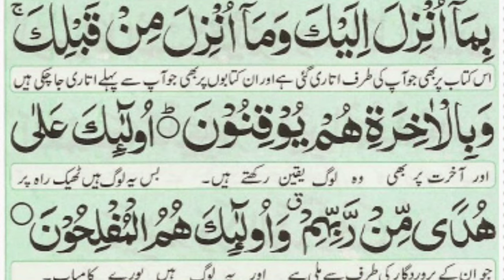Alif Lam Mim Surah | Learn And Tilawat | Maulana Mohammed Firoz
Zalikal kitabu la raiba fihi hudal lil mustaqim.
Allazina yukminuna bil ghaibi wayuqimunas shalata wamimma razaqnahum yumfiqun.
Wallazina yukminuna bima unzila ilaika wama unzila min qablika wabil akhiratihum yuqinun.
Ulaa-ika 'ala hudam mir rabbihim wa-ulaa ika humul muflihun..

Innal lazina kafaru sawaa-un 'alaihim a-anzartahum amlamtun zirhum la yukmunun.
Khatamallahu 'ala qulubihim wa'ala sam'ihim wa'ala absharihim ghisyawatuw walahum 'azabun 'adhim.
Waminan naa-si mayyaquu-lu aa-manna billaa-hi wabil yaumil aa-khiri wamaa-hum bimukminin..
Yukhaa-di'uunallaha wallazii-na aa-manu wamaa yakhda'uuna illa amfusahum wamaa yasy'uruun..

Shadaqallahul 'adhiim.. Quran Box with Rehal Stand

Holy Quran Holder Islamic Khana Kaba Handcrafted

Quran With Read Pen With All Language Translation

Beautifully Handmade Metal Holy Quran Rectangular Stand

Story book for kids

Learning Holy Quran Machine

Arabic Urdu Alphabet Board Peg Puzzle

Nikon D3500 DX-Format DSLR Two Lens Kit

Boya BY-M1 Pro

Tripod 55 Inches

Ring Light

Lapatop ASUS VivoBook 14 Intel Core i5- 10th Gen